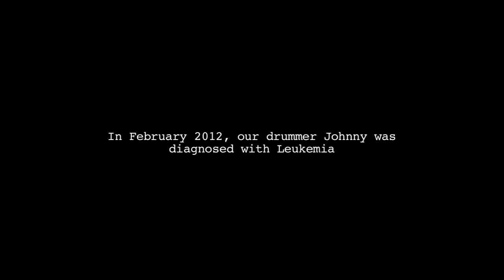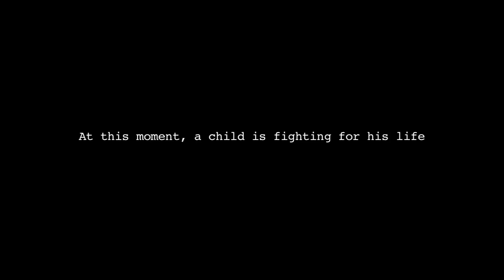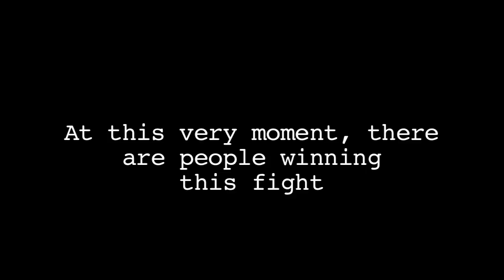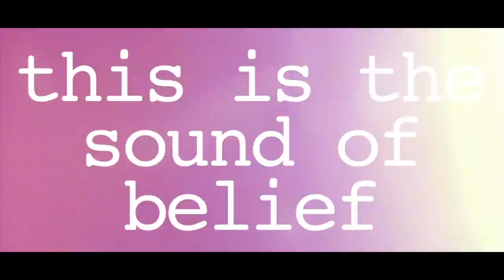Greek Fire - If this is the end (The sound of belief) Official Video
Lyrics by: Moon Valjean
Featuring John Pessoni - Drums

This is a song about hope and finding the courage to fight when all seems lost. If you think this video can help someone you know, please forward it. If this video helps even a single person, then mission accomplished. Thank you very much.

This video was made with ZERO dollars and was only made possible by many amazing and selfless people donating their time and talents without thought of payment or reward: Eric Russell for additional direction, Martin Busler for additional production, John Pessoni and The Urge, Encapsulated Studios, Mike Jones, Matt Amelung, Andre and everyone at STL TV, Allan Hessler, Mike Bachta, John Oakes, Kevin Lyman and UNITE THE UNITED / WARPED TOUR, MUSICARES, and all of our amazing family and friends.

Available NOW Worldwide on ITUNES, AMAZON, and countless other outlets as a part of Greek Fire's latest release BROKEN.